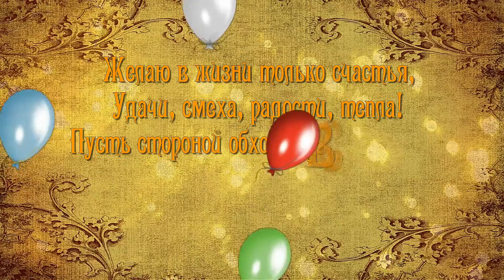PSP "С ДНЁМ РОЖДЕНИЯ" Шуточный проект для мужчин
С героями из фильма"Бриллиантовая рука"
купить проект или заказать слайд шоу по адресу